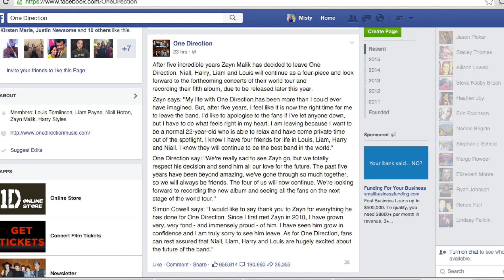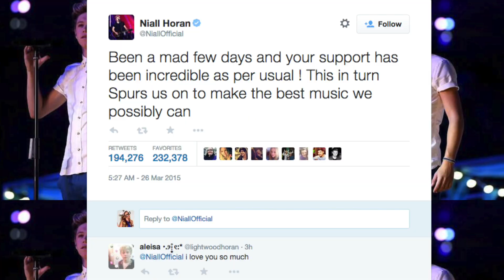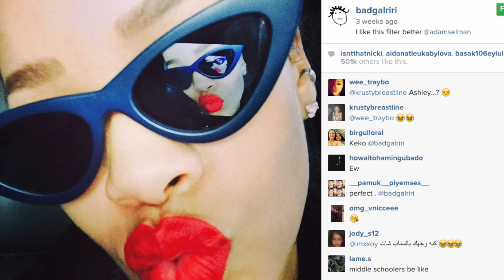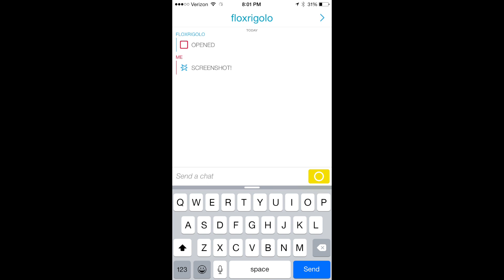Harry Styles Cries at Concert over Zayn Malik Leaving One Direction? (Be Yourselfie)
UPDATE: Harry was hit in the face with a glowstick so he may have just been reacting to that!
One Direction RESPONDS to Zayn Malik leaving the group!